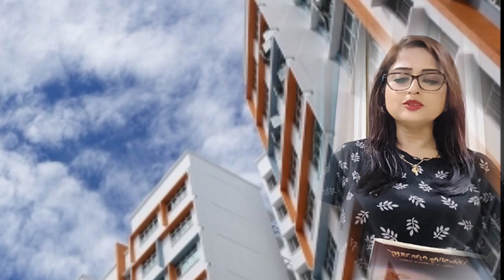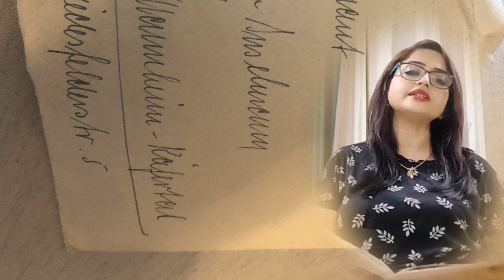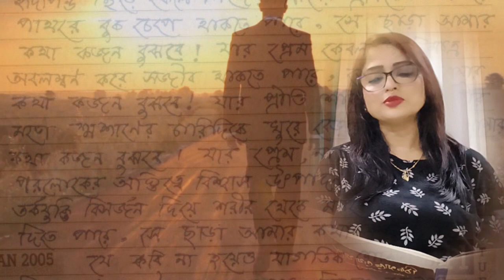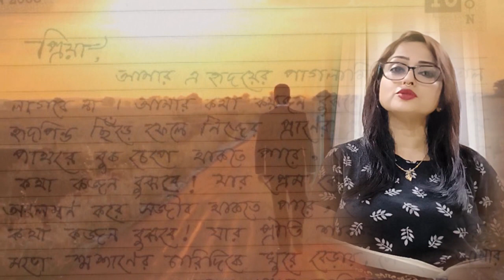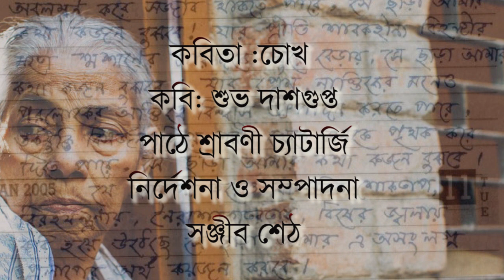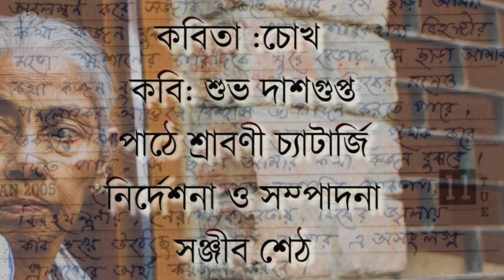চোখ I chokh I Subho Dasgupta I Sraboni Chatterjee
চোখ
 শুভ দাশগুপ্ত

পাঁচতলার ওপরে নতুন এই ফ্ল্যাটের বড় বড় জানলা দিয়ে
চারপাশের ছড়িয়ে থাকা শহরটাকে ভারী অদ্ভুত দেখায়।
 সন্ধ্যে ঘনিয়ে ওঠা অন্ধকারকে অবজ্ঞা করে যখন জ্বলে ওঠে নাগরিক আলো --
পাড়ায় পাড়ায়, ঘরে বারান্দায় তখন এই নতুন ব্যালকনিতে দাঁড়িয়ে একটু ঝুঁকে নীচের  দিকে চোখ রাখে দীপা। দীপান্বিতা !
তার চোখের সামনে সমস্ত শহরটা যেন দেওয়ালির সন্ধ্যার মত অজস্র আলোর ঝিলমিল করে ওঠে। যেন তারা ভর্তি আকাশ নেমে এসেছে ধরা ছোঁয়ার মধ্যে। নিজেকে বড় আরো বড় করে তুলতে সুমন্ত ছুটছে। উদায়স্ত্ত ।এক কোম্পানি ছেড়ে আরও বড় কোম্পানি এক চাকরি থেকে আরও বড় চাকরি।
 এক পদ থেকে আরো উঁচু পদ ।
মাইনে বাড়ছে। বাড়ছে জীবন যাপনের রন্ধ্রে রন্ধ্রের স্বাচ্ছন্দ। বিলাস। চেহারায় দৃষ্টিতে ফুটে উঠছে বৈভবের আলো গাড়ি থেকে নেমে হাউসিং এর ভেতরের সবুজ ঘাসে পা রেখেই সুমন্ত্র উপরে তাকালো। পাঁচতলার ব্যালকনিতে দাঁড়ানো সুন্দরী বউকে দেখে মনটা কেমন খুশিতে ভরে উঠলো। তারপর দ্রুতপায় এগুলো লিফটের দিকে মাত্র দেড় বছরের বিবাহিত জীবন তৃতীয় কেউ এখনই আসুক এটা ওরা দুজনেই চায় না সুন্দরী স্ত্রী প্রেম এখনো অপার রহস্যের রূপ রস গন্ধ নিয়ে টগবগে তেজীয়ান.

শুভ দাশগুপ্ত
এই সময়ের সংস্কৃতি জগতে একটি জনপ্রিয় নাম। আবৃত্তির জন্য কবিতা ও না কবিতা রচনায় গীত রচনা ও সুরসৃজনে বিভিন্ন বৃহৎ সংস্কৃতি অনুষ্ঠানে সংগঠনে ক্যাসেট রেকর্ড বা গ্রন্থের প্রচ্ছদ নির্মাণে এবং আরো নানা কর্মক্ষেত্রে শুভ দাশগুপ্তর ব্যতিক্রমী সাফল্য এই মুহূর্তে উজ্জ্বল । তীক্ষ্ণ শ্লেষ ক্ষুরধার ব্যঙ্গ হৃদয়স্পর্শী রচনাশৈলী কবির কবিতা বা না কবিতাগুলিকে মনোগ্রাহী করে তুলেছে। শুভ দাশগুপ্ত মূলত তার কবিতা রচনা করেন আবৃত্তি ও শ্রুতি শিল্পের কথা মাথায় রেখে। ছাপার অক্ষরে রচনা প্রকাশে তার নিজের আগ্রহ কম। সম্ভবত তিনিই দাশগুপ্ত এই বাংলার প্রথম সফল কবি যার আত্মপ্রকাশ ও জনপ্রিয়তা বাস্তবায়িত হয়েছে ক্যাসেটের মাধ্যমে মুদ্রণ মাধ্যমে নয় এ বিষয়ে তাকে নিঃসন্দেহে আধুনিকতম বলা যায় এদেশের প্রথম সারির আবৃত্তি শিল্পীরা খুবই রচনাগুলোকে সকলের সঙ্গে পৌঁছে দিয়েছেন মানুষের মনে তাদের মরমে নিবেদনে মঞ্চে ক্যাসেটে রেকর্ডে বেতারে দূরদর্শনে। তার স্বকণ্ঠে স্বরচিত রচনারআবৃত্তি সারাদেশেই এক ভিন্নধর্মী সাফল্য ও আকর্ষণ সৃষ্টি করেছে।

1.kabita abritti
2. Rabindranath Tagore's kabita
3.abritti
4.chotoder kabita
5. kabita abritti
6.rabi thakurer kabita
7. bangla kabita
8.subho dasguoter kabita